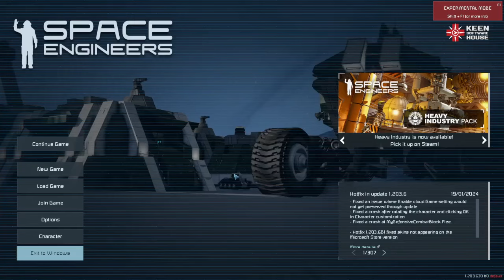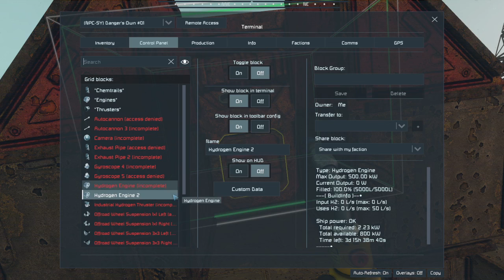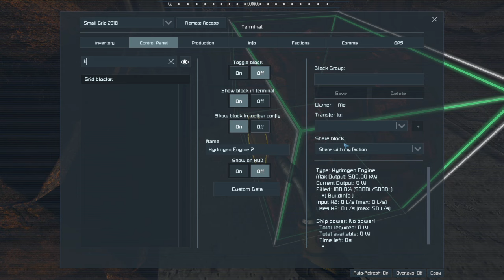Scrapyard Scenario: Episode 6 - Found some decent stuff!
Welcome in and I hope you enjoy the content!
Scrapyard mod created by @Splitsie

New to Streaming? Try out Stream labs!
$10 off Stream labs ultra-annual subscription, or $9 off stream labs ultra-monthly subscription!